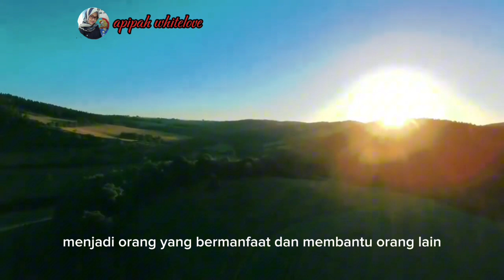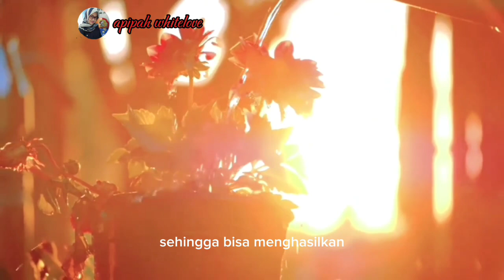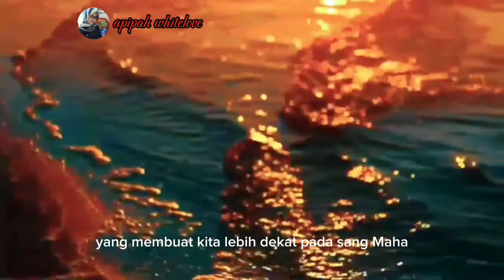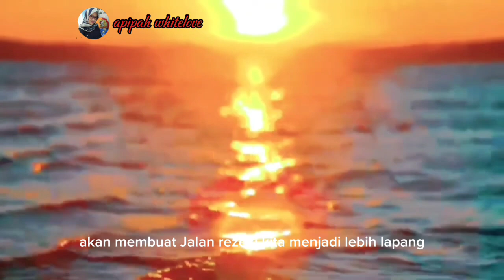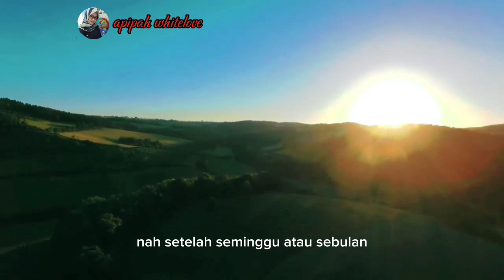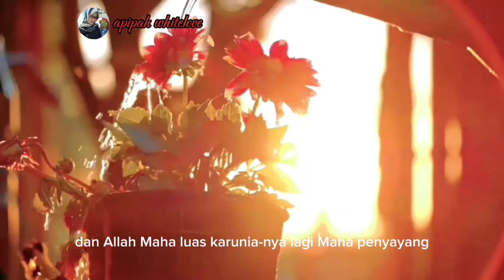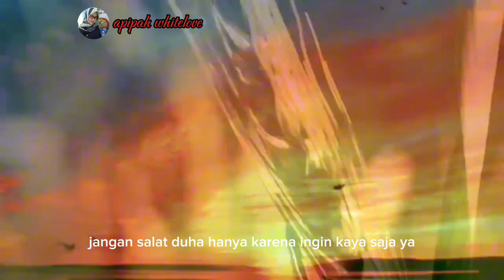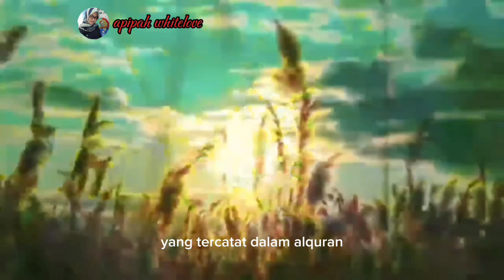7 kunci sukses versi Islam |terbaru 2024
Inilah 7 kunci atau cara mencapai kesuksesan menurut Al-Qur'an dalam Islam, sukses bukan hanya duniawi tapi juga ukhrowi,, silahkan simak sampai akhir, semoga bermanfaat dan menjadi amal jariyah, buat teman-teman jangan lupa share video ini, semoga teman-teman juga mendapat pahala untuk kebaikan yang teman-teman lakukan,, terimakasih🙏🙏